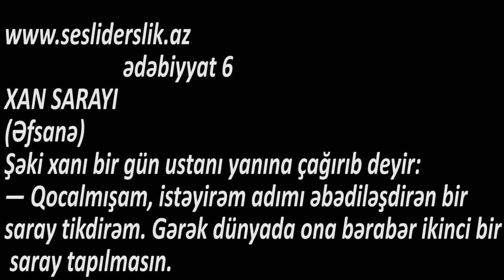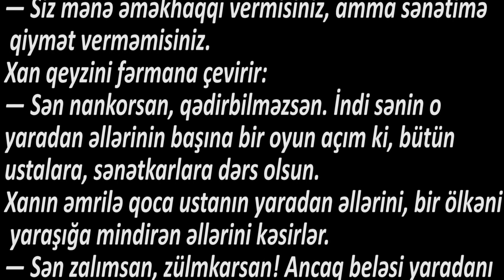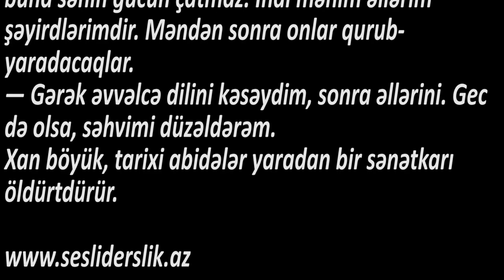Ədəbiyyat 6 XAN SARAYI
XAN SARAYI
(Əfsanə)
Şəki xanı bir gün ustanı yanına çağırıb deyir:
— Qocalmışam, istəyirəm adımı əbədiləşdirən bir saray tikdirəm. Gərək dünyada ona bərabər ikinci bir saray tapılmasın.
Mahir usta xanın qabağına şərt qoyur:
— Əməyimi qiymətləndirsəniz, tikərəm.
Xan dərhal razılığını bildirir:
— Əgər saray ürəyimcə olsa, o qurub-yaradan əllərini qızıla tutaram.
Qoca usta qoca xana etiraz edir:
— Qızıl qiymət ölçüsü deyil, xan. Mən istəyirəm, siz sənətə, sənətkara qiymət qoyasınız.
Xan ustaya söz verir. Usta şəyirdlərini başına toplayıb işə başlayır. Vaxt tamam olanda hamı gəlib saraya baxır. Xan görür ki, usta, doğrudan da, möcüzə yaradıb. İkimərtəbəli binada bir dənə də olsun mismar işlətməyib. Əlvan rənglər, heyrət doğuran şəbəkələr, divarlarda məhəbbət və qəhrəmanlıq dastanlarından götürülmüş süjetli şəkillər, günəş işığında bərq vuran şüşə günbəzlər əsl sənət incisi idi.
Sarayın gözəlliyindən olduqca məmnun qalan xan ustadan soruşur:
— Əhsən əllərinə, usta! De görüm, bundan da yaxşı saray tikə bilərsənmi?
— Xan sağ olsun, tikərəm!
Xan marağını gizlədə bilmir:
— Bəs niyə mənim sarayımı bundan yaxşı tikməmisən, hansı cəsarətlə bütün bacarığını və məharətini əsirgəmisən?
Qoca usta qəzəbli xanın qarşısında susmur:
— Xan sağ olsun, insanın, sənətkarın əməyini qiymətləndirəndə yaradan əllər qara daşdan sədəf düzəldir.
Xan qəzəblənir:
— Bəs sənə verdiyim bir ətək qızıl?
— Siz mənə əməkhaqqı vermisiniz, amma sənətimə qiymət verməmisiniz.
Xan qeyzini fərmana çevirir:
— Sən nankorsan, qədirbilməzsən. İndi sənin o yaradan əllərinin başına bir oyun açım ki, bütün ustalara, sənətkarlara dərs olsun.
Xanın əmrilə qoca ustanın yaradan əllərini, bir ölkəni yaraşığa mindirən əllərini kəsirlər.
— Sən zalımsan, zülmkarsan! Ancaq beləsi yaradanı kəsə bilər. Onu bil ki, onun yaratdıqları intiqamı səndə qoymayacaq, onların arasında rahat nəfəs ala bilməyəcəksən, kef-işrət məclisləri qura bilməyəcəksən. O binalar sənin deyil, mənimdir. Onlar səni qəbir kimi sıxacaq.
Xan ustaya istehza ilə gülür:
— Yaradan əlləri kəsdirmişəm, onlar bir də qurub-yaratmayacaq.
Qoca usta əllərinin ağrısını unudur, xandan betər istehza ilə gülür:
— Sənə elə gəlir ki, mənim əllərimi kəsmisən. Amma buna sənin gücün çatmaz. İndi mənim əllərim şəyirdlərimdədir. Məndən sonra onlar qurub-yaradacaqlar.
— Gərək əvvəlcə dilini kəsəydim, sonra əllərini. Gec də olsa, səhvimi düzəldərəm.
Xan böyük, tarixi abidələr yaradan bir sənətkarı öldürtdürür.